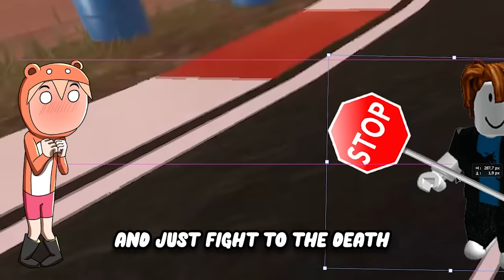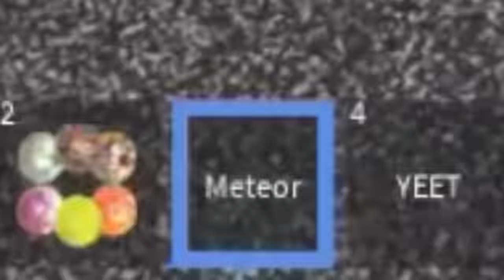Getting The MOST OVERPOWERED WEAPON In Roblox Random Rumble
Roblox UGC Merch Getting The MOST OVERPOWERED WEAPON In Roblox Random Rumble